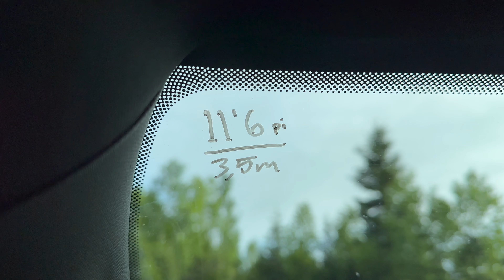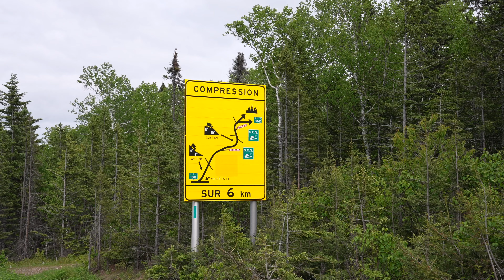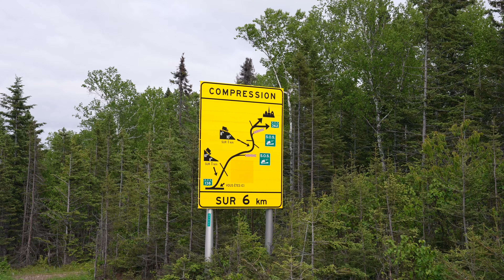La conduite d'un VR - 5 Trucs importants à savoir avant de prendre la route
En collaboration avec Leclerc Assurances ➡️ bientôt Orbite Assurances, on vous propose 5 trucs importants à savoir avant de prendre la route avec votre véhicule de loisir.

En gardant toujours en tête le partage de la route, la sécurité et le plaisir!

Merci beaucoup à nos commanditaires:
-Notre concessionnaire RAM:

lLWdyZWdvaXJl